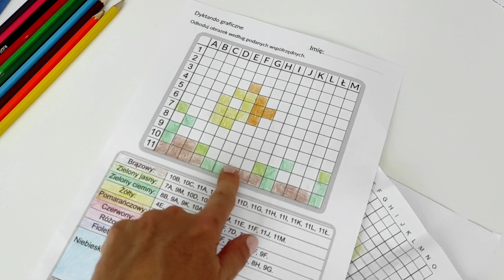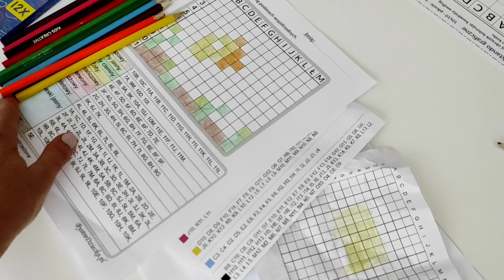Spokojny letni dzień || Daily vlog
Dziś zapraszam na spokojny, leniwy dzień z nami. Cudowna pogoda, tosty przy basenie, ogród, szybki wypad do parku połączonego z placem zabaw, hot dogi na obiad.